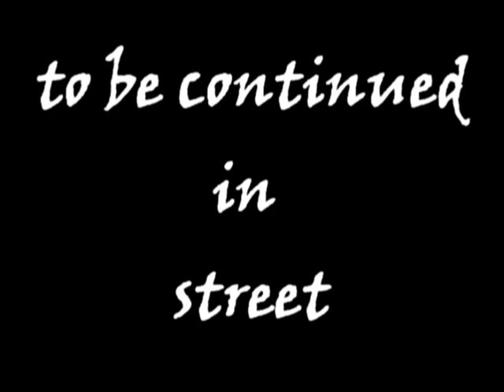[sv] love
The film about skateboarding in Lithuania